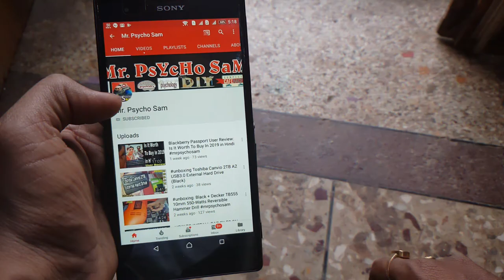Cheapest & Free biological filter media for aquarium